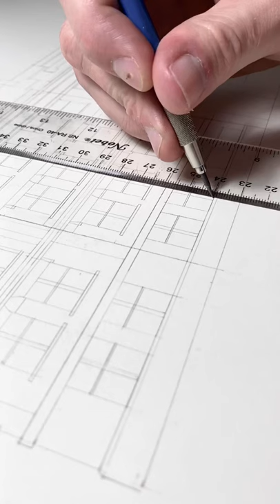3 Months of Drawing in 60 Seconds… Architectural elevation drawing from start to finish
It’s finally finished! This drawing took roughly 40 hours from beginning to end, done mostly in short 1-2 hour spurts late at night after everyone else in the house had fallen asleep.

Graphite (2mm lead holders) on Stonehenge cotton rag paper, 22” x 15”.

Look out for full length videos of my next drawing coming out soon, along with tutorial videos explaining my process and how you can draw buildings by hand like this, too.